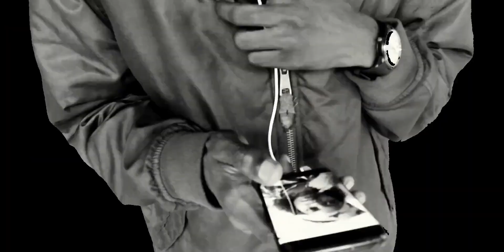M Ponto feat Dje Star - Legalização moderna (Vídeo Oficial 2020)